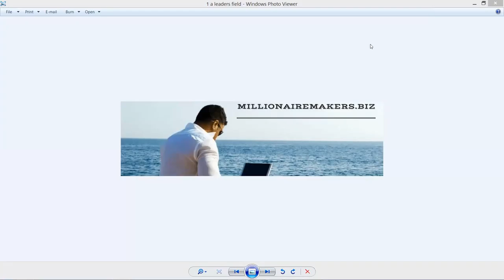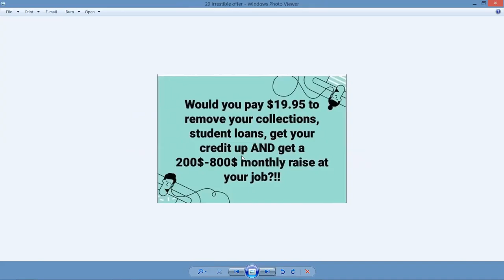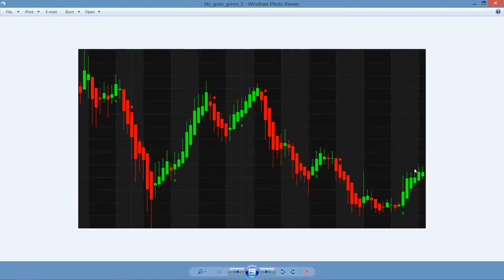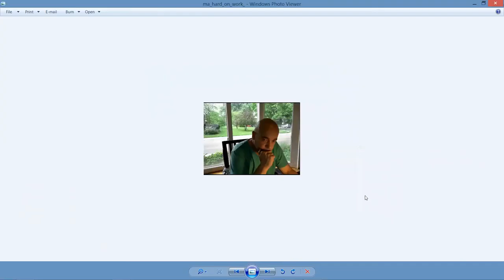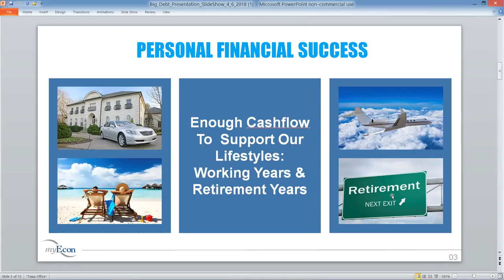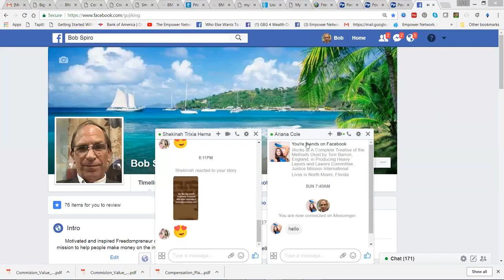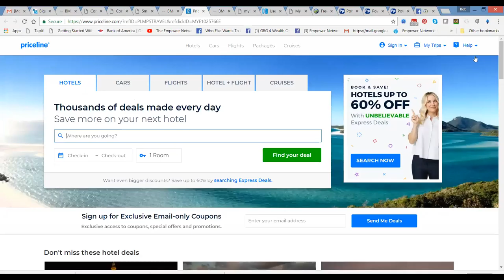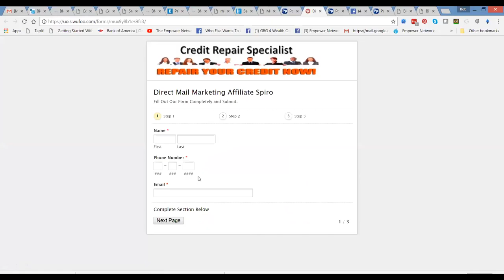Millionaire Makers.Biz Overview and Presentation